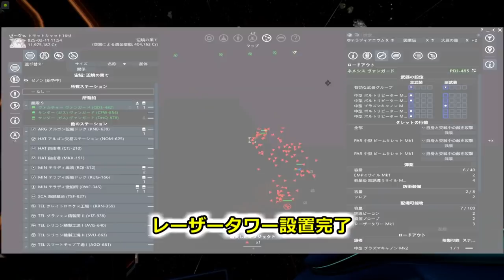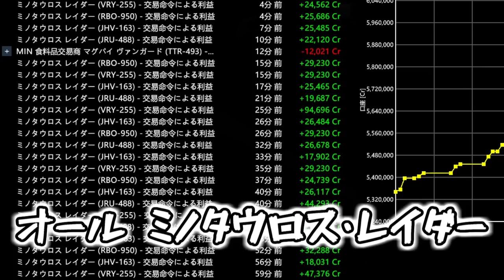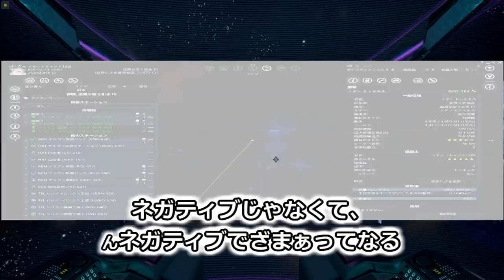【X4 Foundations】#0-17 宇宙で適度に生きていく【ゆっくり実況】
なんかよくわからないけど、宇宙で生きることになったそうです。

BGM　ゲーム内BGM・Youtubeオーディオライブラリから抜粋
効果音 ・魔王魂様 ・効果音ラボ様 他
フォント ・851フォントシリーズ・よく飛ばない鳥（マルセ様）・たぬき油性マジック（たぬき侍様）・ふぉんとな様・源界明朝・装甲明朝・瀬戸フォント 他